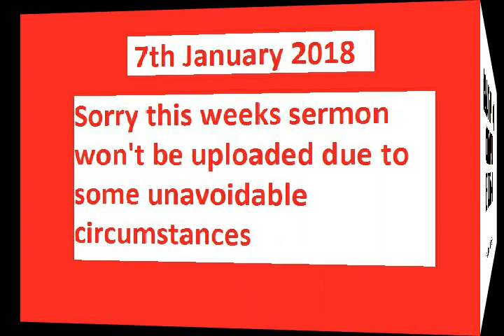Mark 1: 2 - 11 Gospel Service